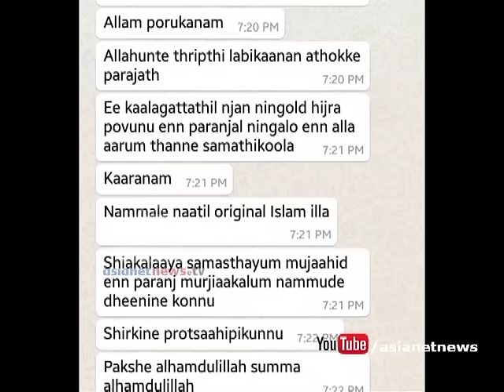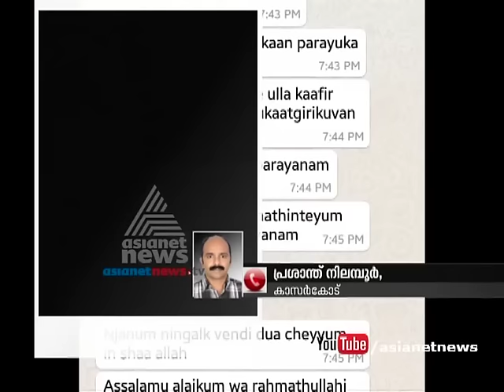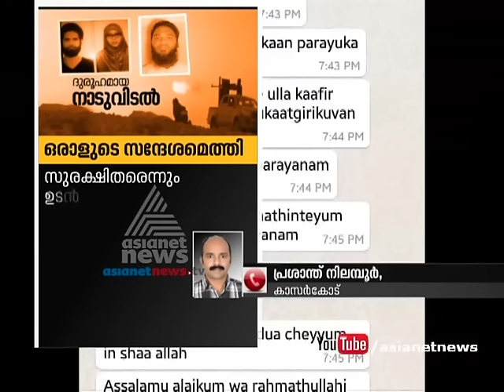ISIS connection : Ijas's wife send Voice message to family